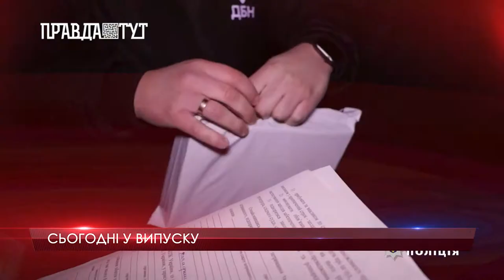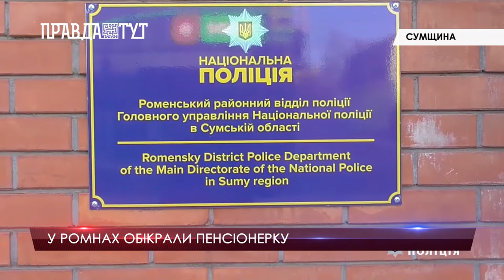Огляд кримінальних новин(випуск за 31.12.2021)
-Чому у Ромнах обікрали пенсіонерк.
-Через що вбили перехожого в Києві.
-Та як неповнолітній створив бізнес.